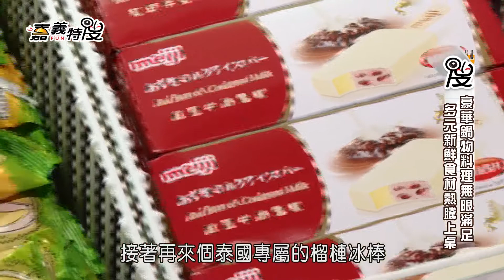嘉義特搜 -豪華鍋物料理無限滿足 多元新鮮食材熱騰上桌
嘉義特搜

專門介紹到地嘉義美食，吃喝玩樂，應有盡有!!